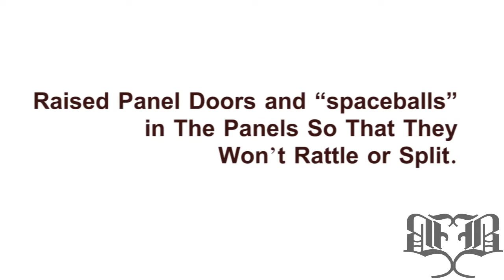Vokes Bedroom Furniture Collection in Ontario, Canada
Vokes Bedroom Furnitures Ontario
Vokes Modern Beds Ontario
Vokes Night Tables Ontario
Vokes Dresser & Mirrors Ontario
Vokes Highboy & Chests Ontario
Vokes Modern Furniture Ontario
Modern Bedroom Furniture Ontario
Vokes Solid Wood Furniture Ontario